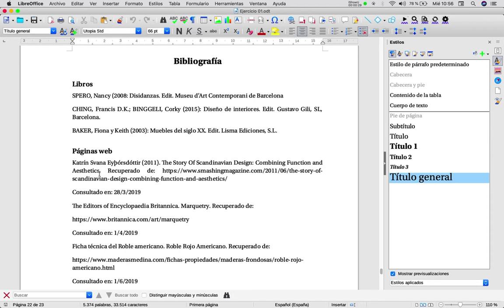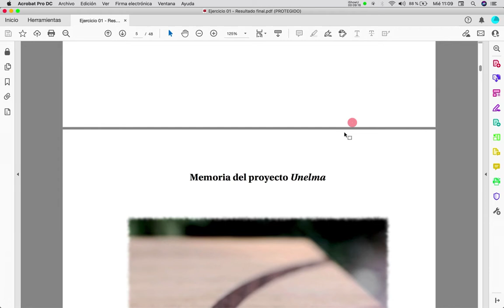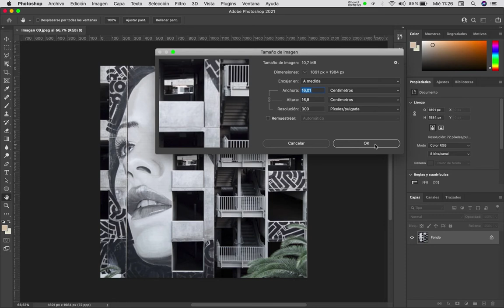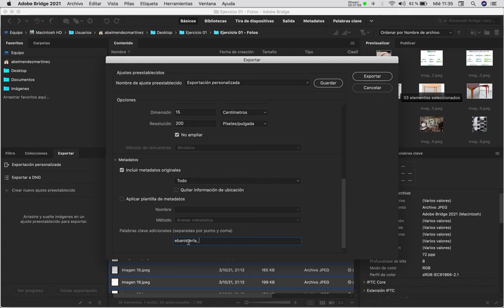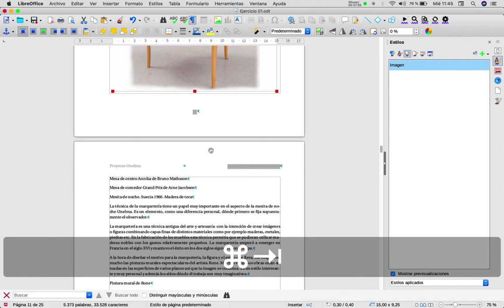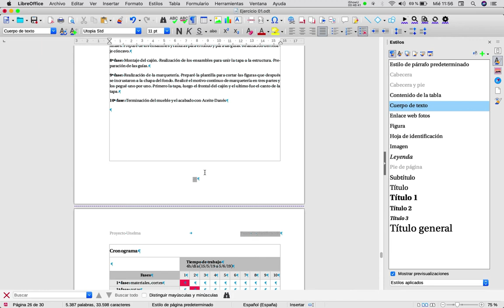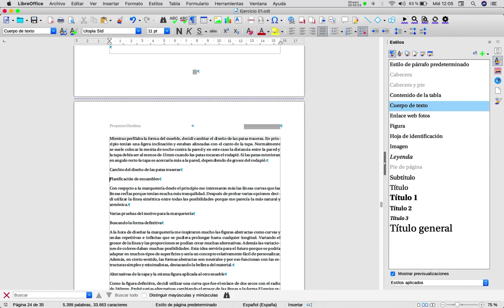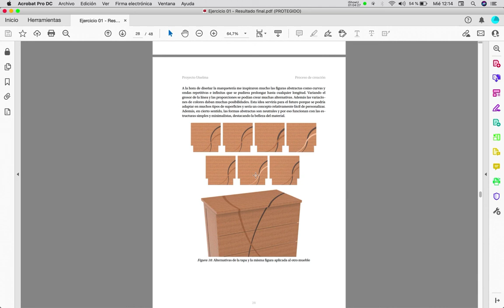Introduccion a LibreOffice Writer (3ª Parte)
Salto de renglón
Resolución
Cambiar formato de imágenes por lote
PNG
JPEG
Impresión
Insertar imagen
Tamaño de imagen
Adobe Bridge
Leyenda
Pie de foto
Photoshop
Colocar elemento incrustado
Composición de guía